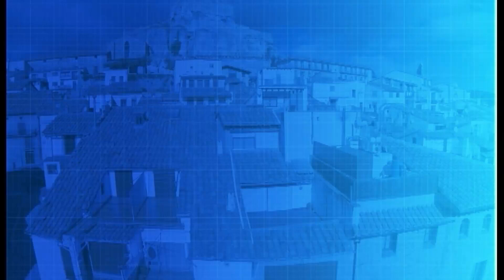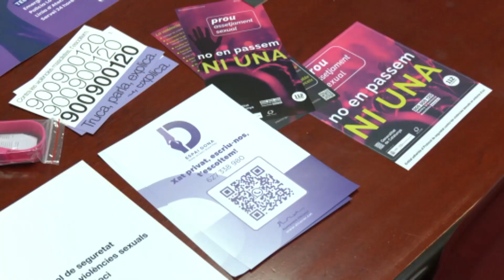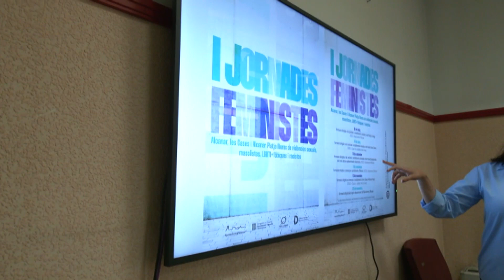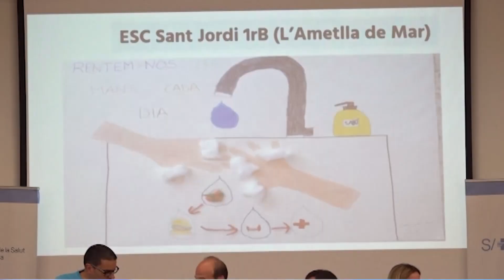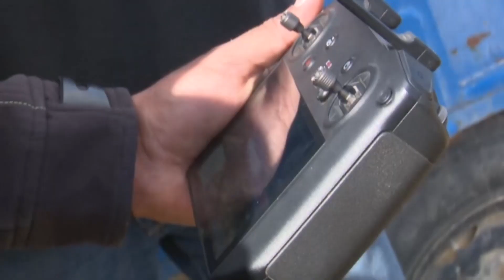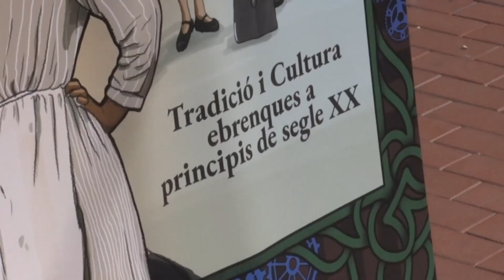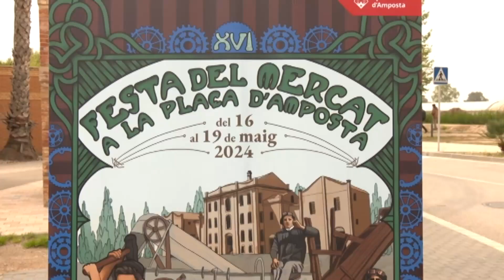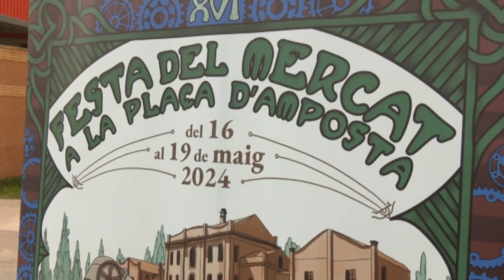Al Dia Territori Sénia (07/05/2024)